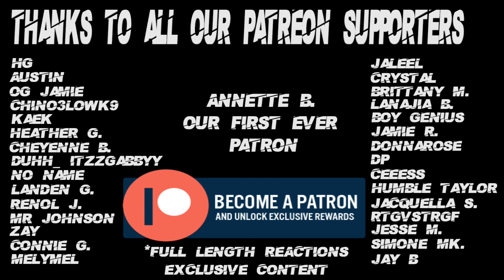Power Book 2 3x8 Reaction Pt 1 "Sacrifice"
Psn - SaluteThaGeneral